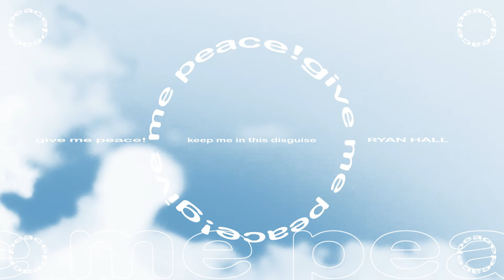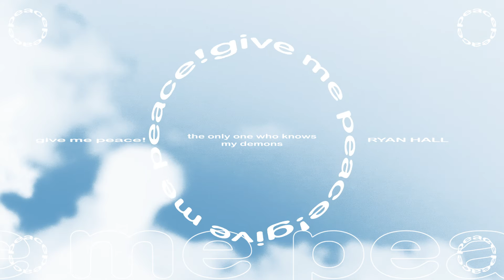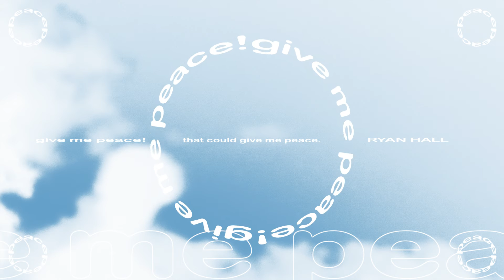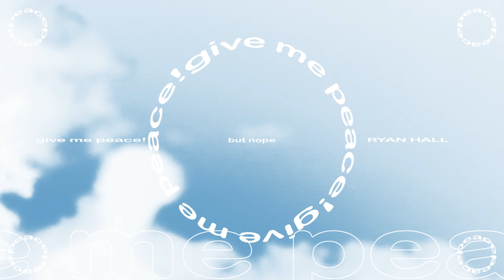Ryan Hall - give me peace! (official lyric video)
give me peace! out now everywhere
let all your world collapse
i am here
you're the only part of me
see me in your eyes
keep me in this disguise

i reside
in mountaintops
for daylight
the basis of my fright
my friend
the only one who knows
my demons
the only one who cares
to see them
i pray for you to find
the meaning

i am here
that could give me peace

so when all your lies collapse
and i'm left here
is a feeling all i wrote
could you realize your fault
another day
in the highlights, thought you might find  way for you to cope (but nope)
just wait another thousand years alone